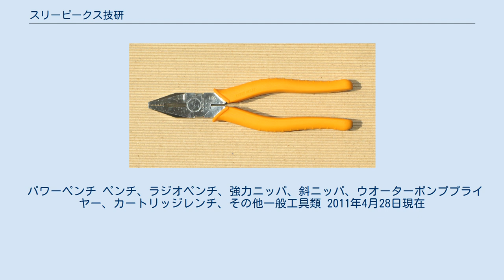スリーピークス技研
株式会社 スリーピークス技研（スリーピークスぎけん）は、新潟県三条市に本社をおく、3.peaksブランドのペンチを主力とした工具を製造販売する企業である。
 スリーピークス技研は、昭和15年に工作機械の製作や部品メーカとして創業する。
昭和40年にペンチ製造部門を設立して、昭和42年にJIS認可工場となる。
創業時の社風である「職人技」は、自動化された現在も仕上げ工程で受け継がれている。
ペンチ類は、刃付け職人が1丁ずつ刃を研ぎ試し切りをしている。
 3ピークスの由来は、優れた製品(Product)・顧客立場の思考(Pleasure)・人間的な成長(Personality)の頭文字3つのPである。
ペンチ類のラインナップは、20種類以上もあるペンチ類専門メーカである。
 1986年に発売された「パワーペンチ」はJISにこだわらず、より切れ味の良いペンチを開発する為に刃が支点間際まで近づけられている偏芯テコの原理により、JIS品を遥かに越える切断力を得る事が出来る。
この技術は、ニッパにおいても採用されている。
 パワーペンチ ペンチ、ラジオペンチ、強力ニッパ、斜ニッパ、ウオーターポンププライヤー、カートリッジレンチ、その他一般工具類 2011年4月28日現在